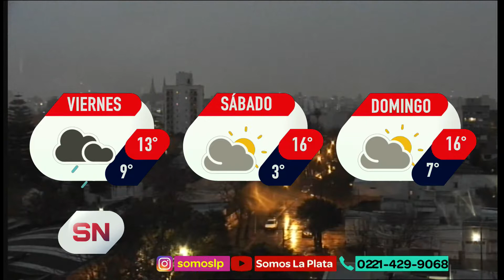Jueves de Cine y Series en SN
🎬 Jueves de Cine y Series en SN a las 18. Acá te contamos todo lo que pasó en la Comic Con San Diego 🤖, las nuevas películas del Universo Marvel 🔨 y el regreso de Top Gun! ✈️ No te pierdas nada del informe de Esteban Surraco.🤩